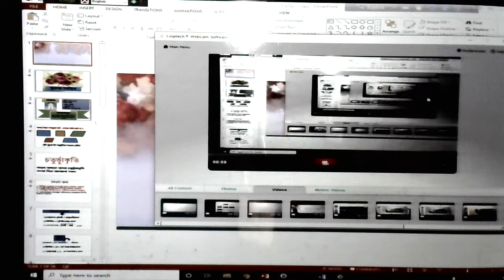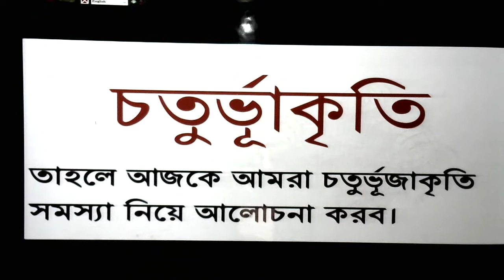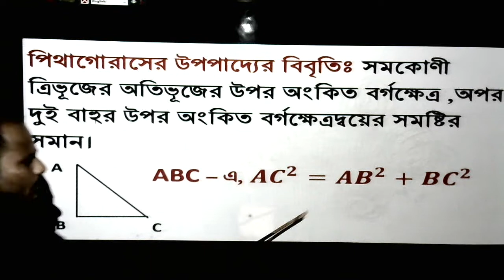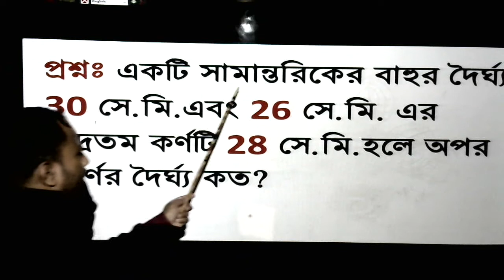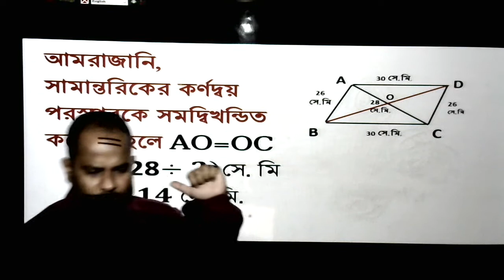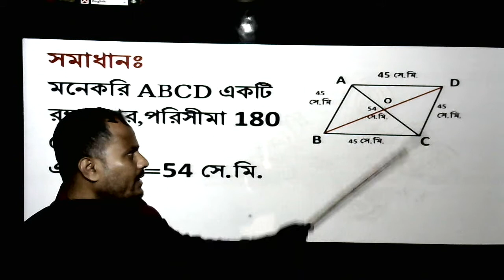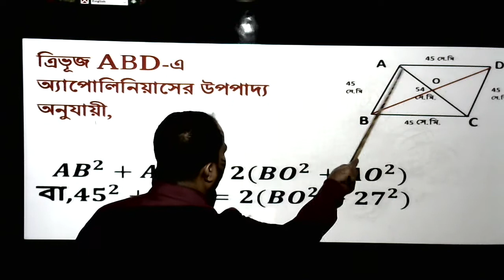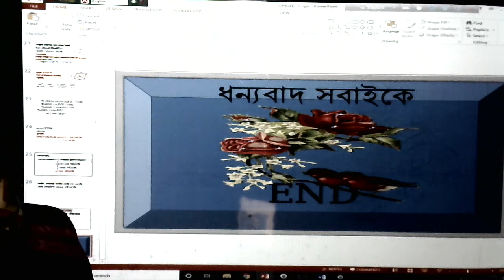শ্রেনি দশম, বিষয় গনিত জ্যামিতি ১৬. ২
শ্রেনি  ভিত্তিক ক্লাস পেতে আমাদের সাথেই থাকুন।ধন্যবাদ।